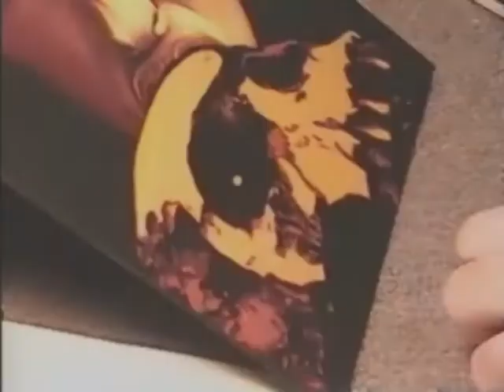JoKa time lapse for "Dead Head" painting dotting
Pointillism time lapse of painting I did for Skull group show.
"Dead Head" - 8x10 acrylic on scratchboard
Hyperpointilism with toothpicks.